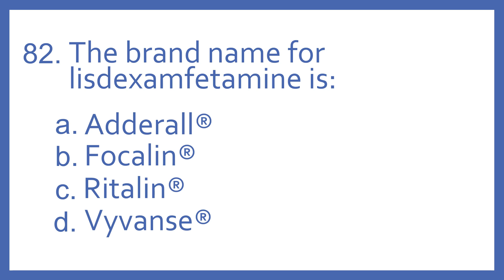Top 200 Drugs Practice Test Question - the brand name of lisdexamfetamine is:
Top 200 Drugs Practice Test Question 82 - the brand name of lisdexamfetamine is:  Individual practice test questions from my Top 200 Drugs Quiz #2 Video based on my Top 200 Drugs Flashcards with Audio. For pharmacy students, pharmacy technicians, and nursing students preparing for NAPLEX, PTCB PTCE, or NCLEX.